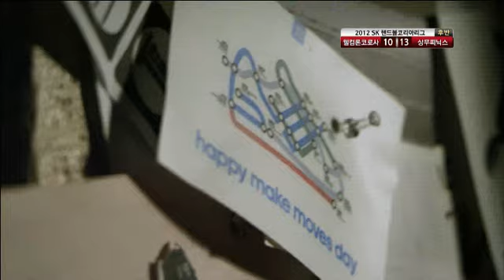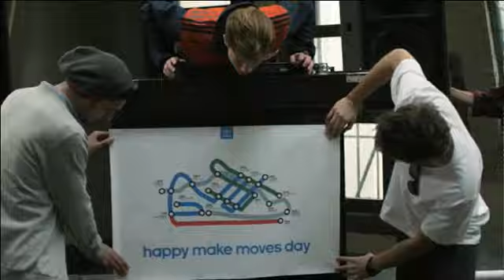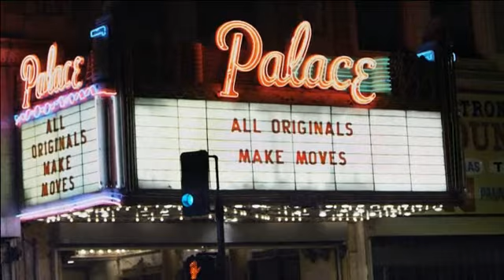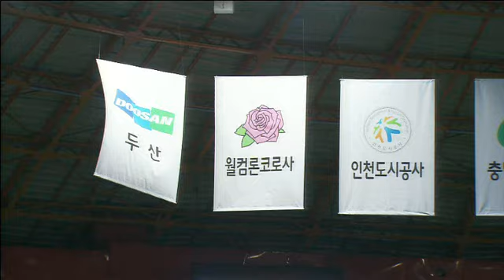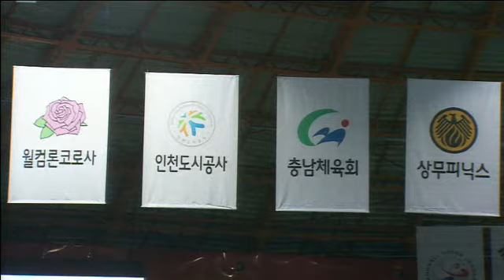VOD_20120225_상무피닉스vs웰컴론코로사_후반.wmv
2012 SK HANDBALL KOREA LEAGUE
20120225_상무피닉스vs웰컴론코로사_후반